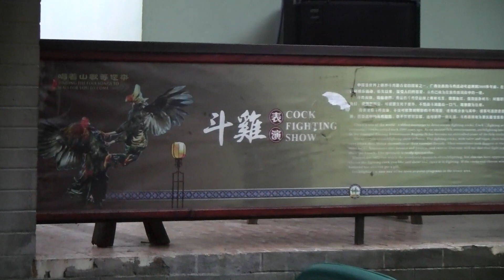China Trip 2019 - Yao Vilage 瑶族村寨 - 12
Yao Vilage  瑶族村寨